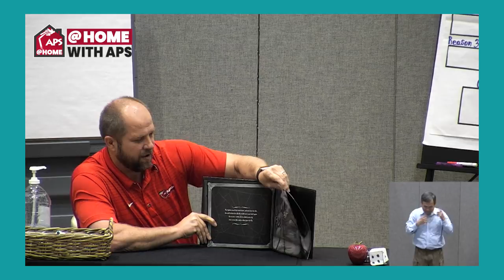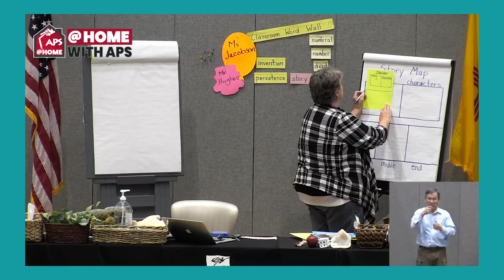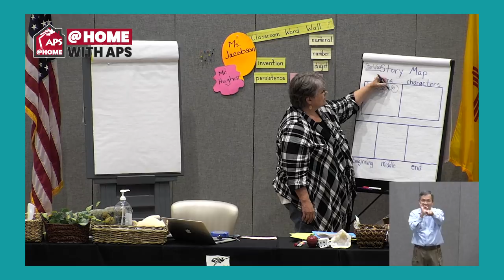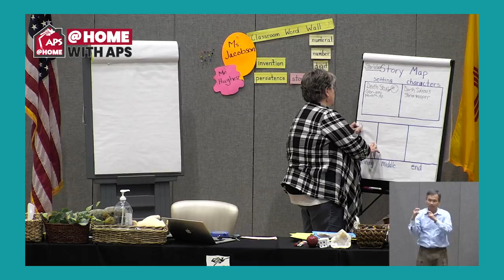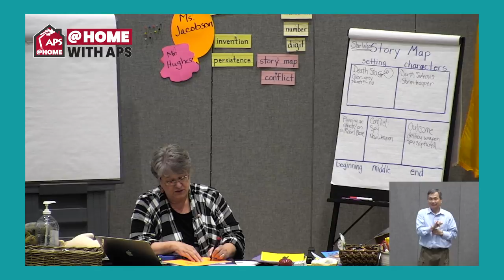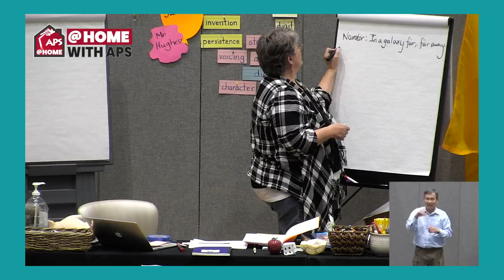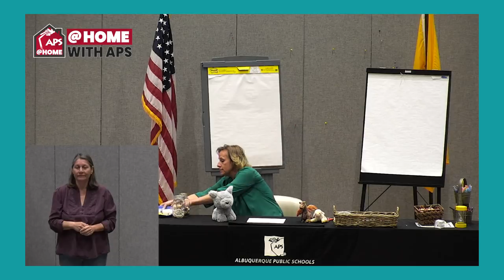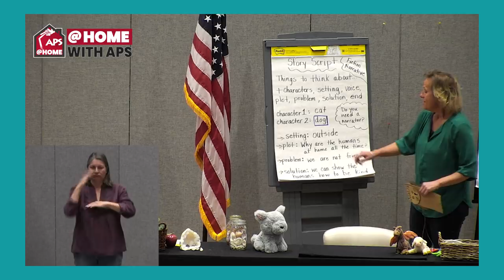Wednesday, April 8, 2020 - 4th and 5th Grade - English Language Arts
4th and 5th Grade
English Language Development